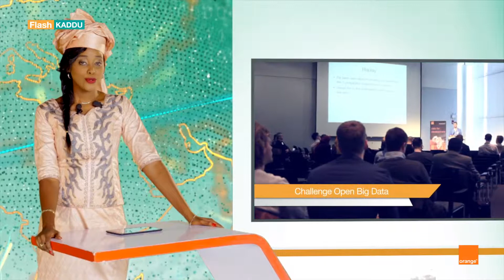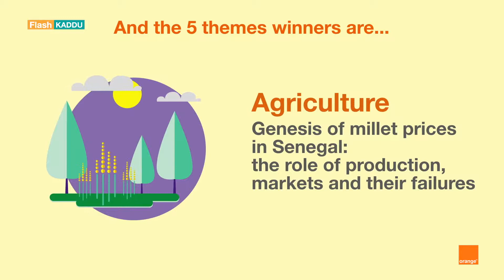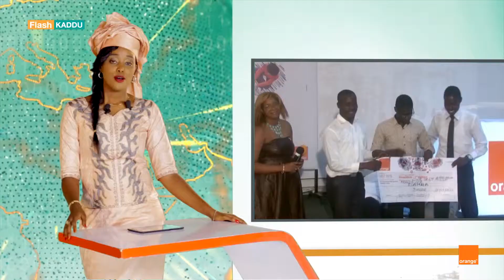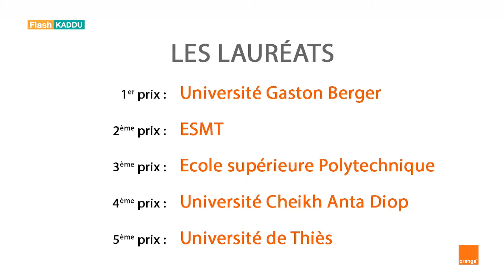Le Flash KADDU 5 - Edition Wolof